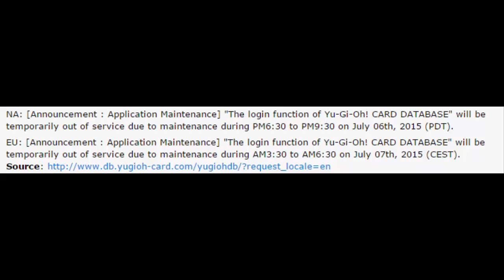*Banlist Release Date Update?* Another Rumored July 2015 TCG Banlist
Banned:
Nekroz Of Trishula
Lavalval Chain
Vanity's Emptiness

Limited:
Trishula, Dragon of the Ice Barrier
Wind-Up Carrier Zenmaity
Dark Magician of Chaos
Stellarnova Alpha
El Shaddoll Construct
Graff, Malebranche of the Burning Abyss
Light-Imprisoning Mirror
Shadow-Imprisoning Mirror

Semi-Limited:
Summoner's Art
Book of Moon
Satellarknight Altair

No Longer Limited:
Sinister Serpent
Dark Strike Fighter
Dark Hole
Tragoedia
Honest
Nekroz Of Brionac
Chaos Sorcerer
Sacred Sword of Seven Stars
Legendary Six Samurai Shi-En